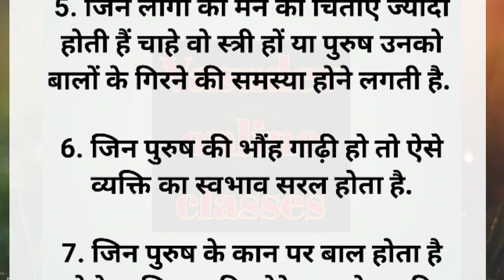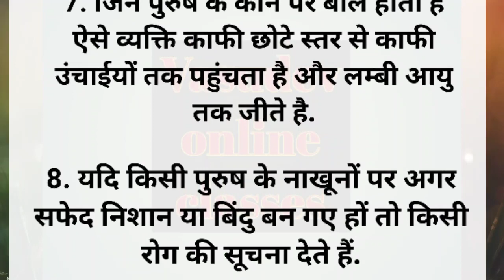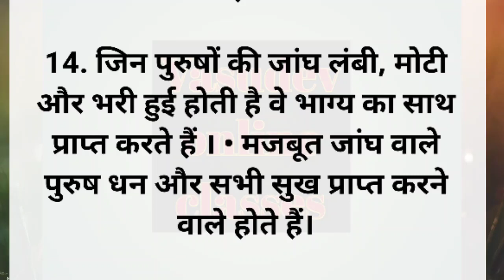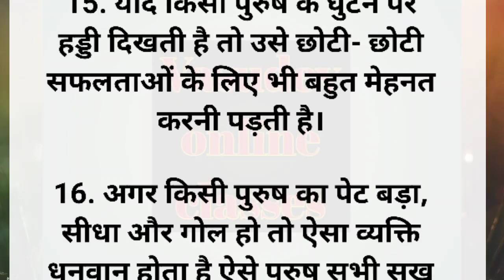पुरुषो के अंगों से जाने उनके लक्षण | lessonable story | suvichar in hindi | achhi baate